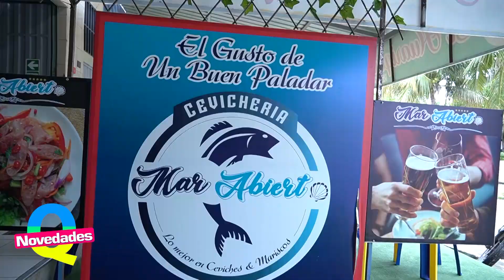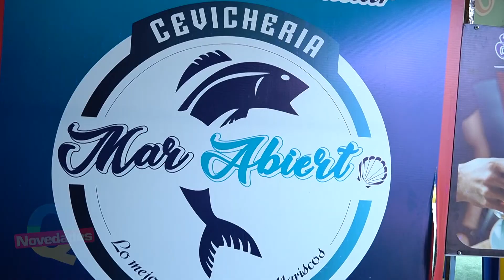LO MEJOR DEL MAR EN TU PALADAR, CEVICHERÍA "MAR ABIERTO"